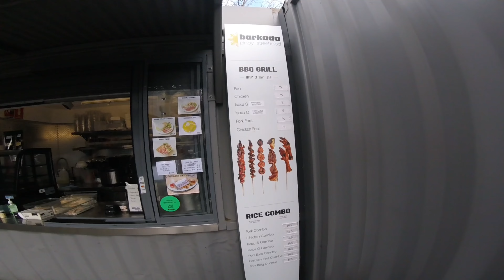Highpoint Shopping Center In Melbourne!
Beautiful places in Melbourne
amazing places in Australia
Mike Vlogs Australia
pinoy street foods
lasang pinoy